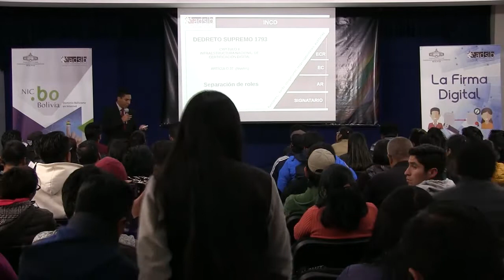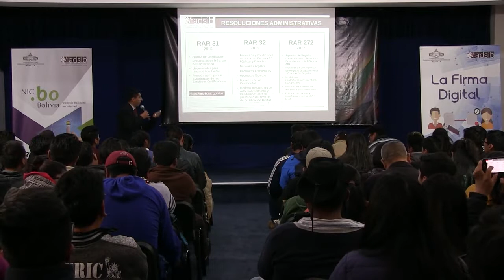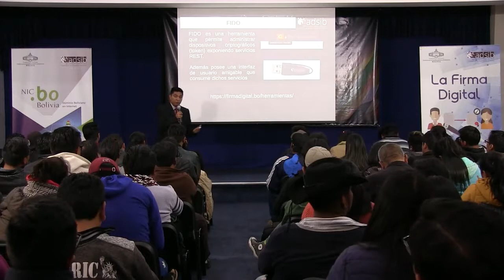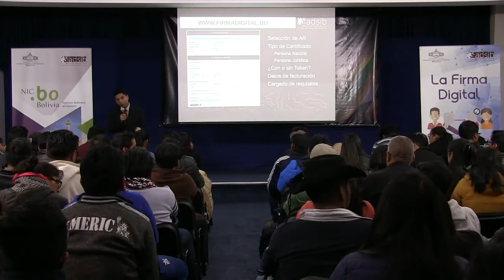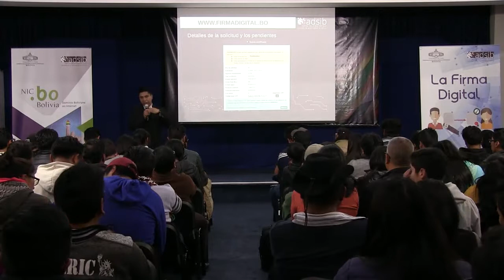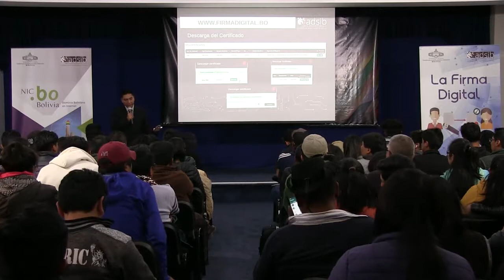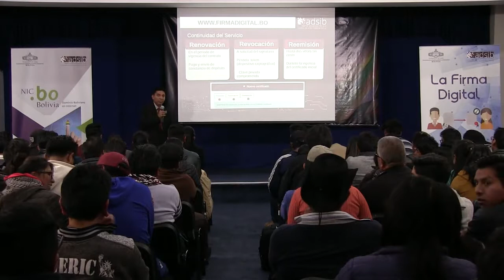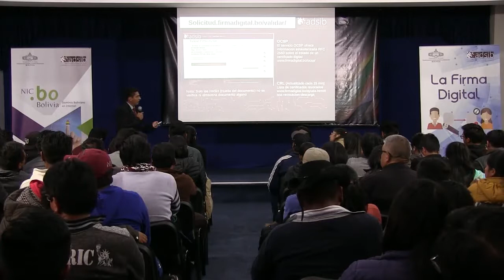Certificación digital - Agencia de Registro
Seminario Firma Digital y Certificados, expone Alonzo Vera Arias - ADSIB. El Alto, noviembre 2018